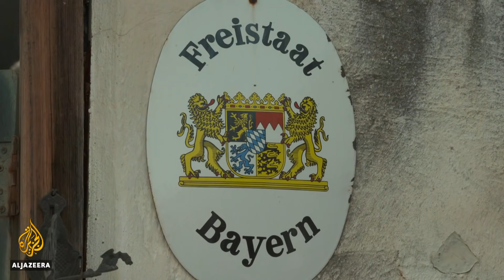Turkey wildfires: Winds and heatwave fanning deadly blazes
At least eight people have died in wildfires in Turkey along its Mediterranean and Aegean coasts as high winds and 40C temperatures keep these blazes going.
In neighbouring Greece, firefighters are trying to control flames which have razed houses and put more than a dozen people in hospital.
Scientists say extreme temperatures, droughts and high wind speeds - all of which can be linked to climate change - are responsible for creating the conditions that southern Europe is currently experiencing.

Al Jazeera's Resul Serdar reports from Manavgat, Turkey.